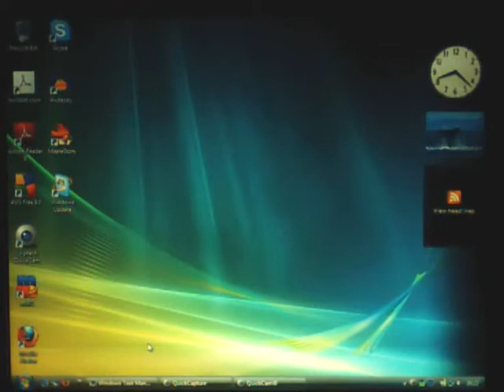Let's Play TSRPR 10 - Man, Gots to Watch Out For That Ice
Ohhhhh man Ice Bomb Bridge is a thing alright.

So I got halfway through the stage before, and managed to somehow die stupidly a couple of times. Then there's the secret... yeah. It's nasty, and I hate it with a passion lol.

I apologise if there's not a lot of joky material here - I'm not a natural comedian by any stretch of the imagination, and my mind wasn't really thinking too randomly today. This carries through to the other videos today too, but whatever.